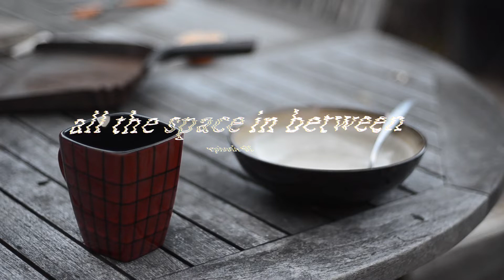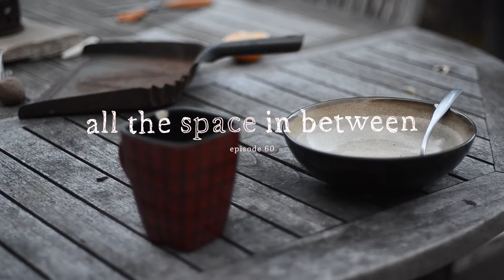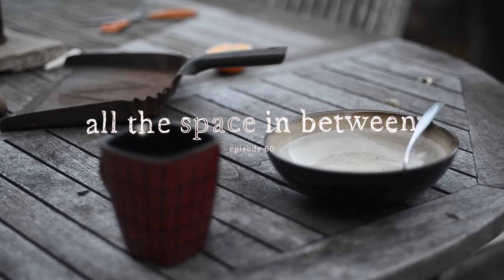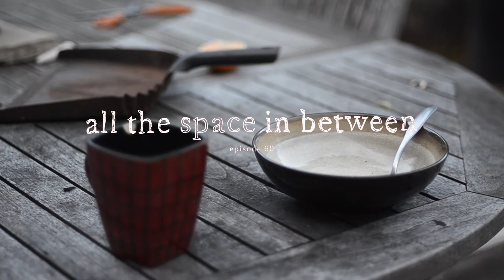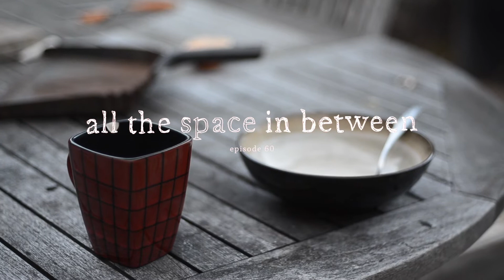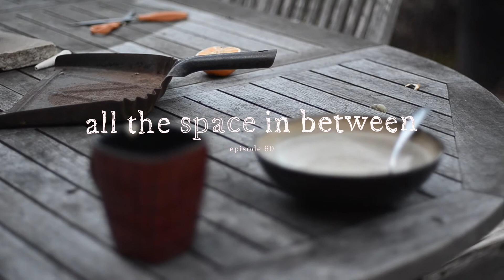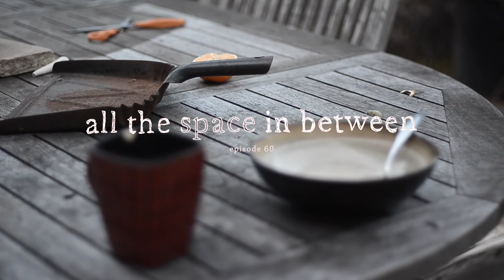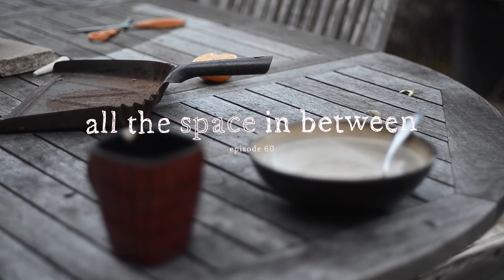060: how do i turn my girlfriend into a gamer?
ah yes, another week, another episode of the worlds best email reading podcast. this week we talk about being allergic to horses, how to turn your girlfriend into a stinky little gamer, and give some ambient music suggestions. enjoy!